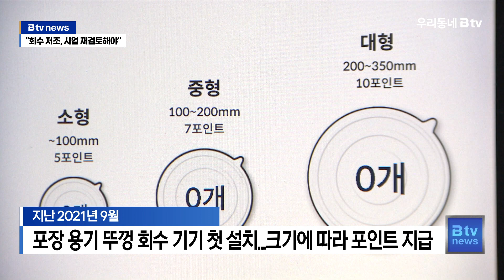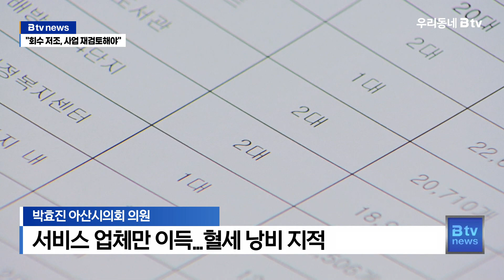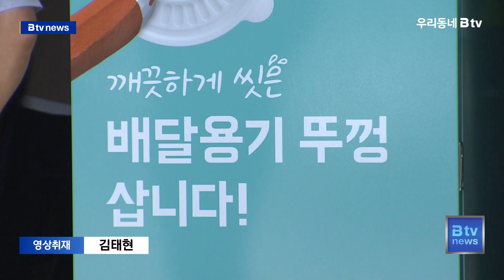포장 용기 뚜껑 전용 순환자원 기기 효과 미비..."사업 재검토해야"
지난 2021년 아산시와 소셜벤처기업 등이
손을 잡고 운영에 들어간
포장 용기 전용 순환자원 회수 로봇입니다.

폴리프로필렌 소재의 포장 용기 뚜껑을
회수하는 장치로,

뚜껑 크기에 따라 5~10p가 지급됩니다.

플라스틱 순환자원 생태계 구축을 위해
지난해에만 아산시 전체에 20대가 운영됐습니다.

하지만 회수 효과는 저조한 것으로 나타났습니다.

아산시가 박효진 아산시의원에 제출한 자료를 보면
지난해 회수 기기를 통해 회수한 뚜껑은
모두 9만 8천여 개로,

기기 한 곳당 한 달에 평균 409건,
하루로 따지면 14개에 머물렀습니다.

시민에게 제공된 포인트는 20대 기준
연간 72만 2천여 포인트로, 월간 6만 원에 불과했습니다.

반면 서비스 업체에게 운영,관리비로 명목으로
들어간 돈은 한 달에 600만 원.

여기에 전기통신비까지 포함하면
지난해 동안 8천400만 원이 지급됐습니다.

이에 박효진 아산시의원은
재활용 사업을 통해 한 업체만 이득을 보고 있다며,
시민의 혈세가 낭비되는 꼴이라고 비판했습니다.

박효진 / 아산시의회 의원
“아산시에서 매달 700만 원씩 나가는 꼴이 됩니다.
그러면 아산시민들이 이 상황의 사업을 봤을 때
어떻게 생각할지 굉장히 의구심이 들고요."

아울러 수거되는 배달용기 뚜껑의 소재로
업사이클링 할 수 있는 제품이 없는 점을
지적하면서

현재 아산시에서도 페트병 등 재활용 사업을
진행하고 있는 만큼, 병행해 진행하는 것이
비용 절감에도 도움이 될 것이라고 대안을 제시했습니다.

“읍·면·동에서 하고 있는 사업의 효율이 굉장히 좋거든요.
금액 투입 대비 수거율도 엄청 좋고
짧은 시간에 8.4톤, 개수로는 40만 개가 되거든요. ”

이런 가운데 아산시는 올해에도
운영, 관리비로 4천 2백만 원의 예산을 편성한 상황.

회수 효과는 적은데 비해
과대한 예산만 업체로 지출된다는 지적이 나오면서,
사업에 대한 점검이 필요해 보입니다.